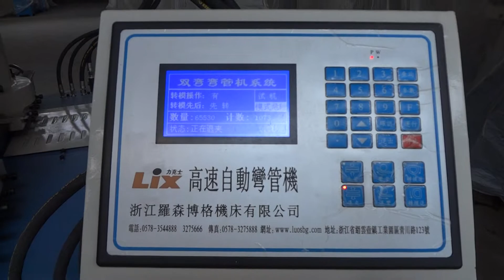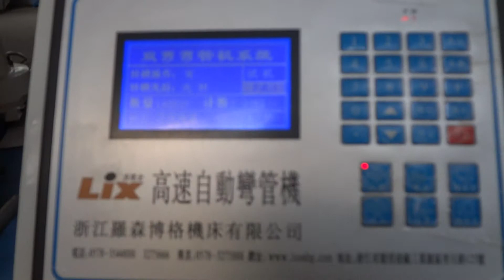LSW-38B Double-head pipe bending machine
Jenny Zhu
Zhejiang Luosbg Machine Co.,Ltd